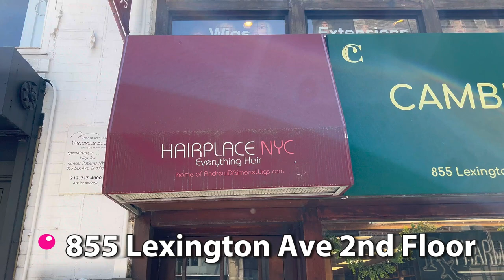Why HairPlaceNYC is the #1 Hair Salon in NYC!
Request appointment today! 😄